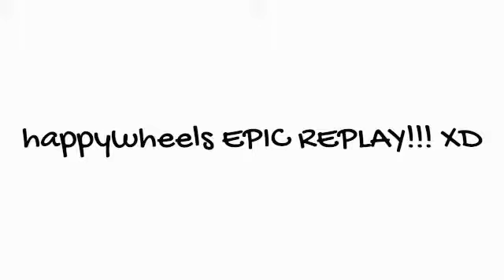happywheels epic fail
READ THE FAKIN DISCRIPSHION! YOULL LAGHF YOUR A$$ OFF!